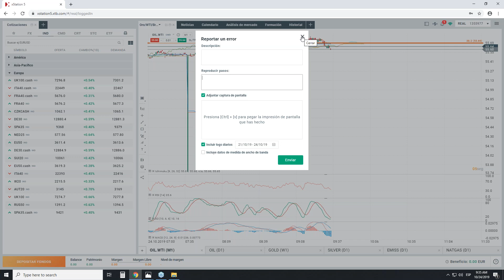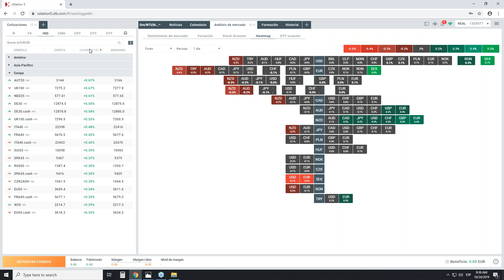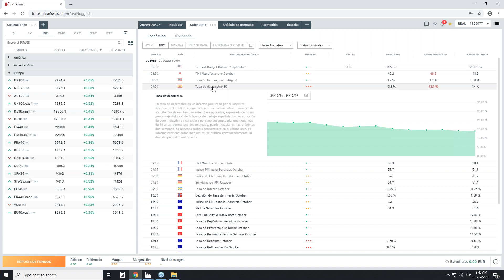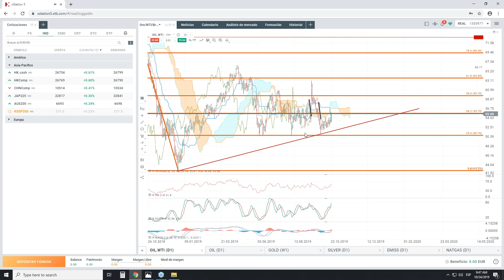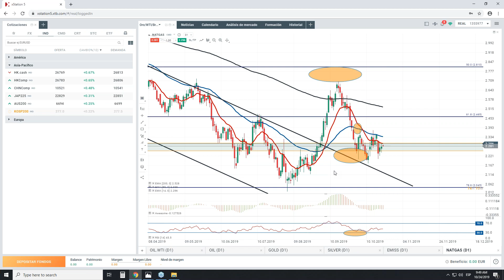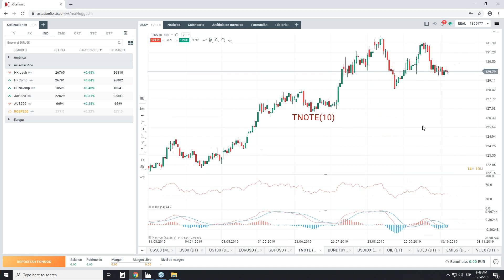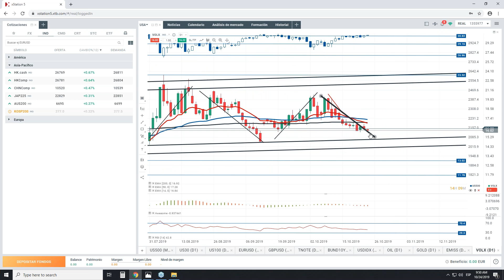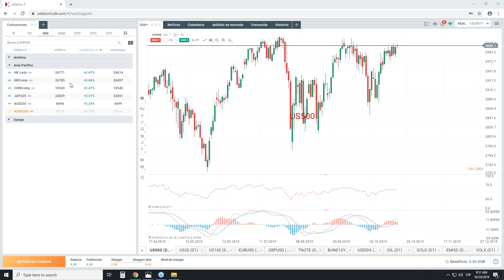Morning Meeting: Apertura del mercado europeo. Darío García. 24/10/19